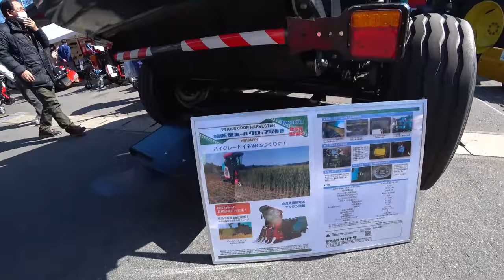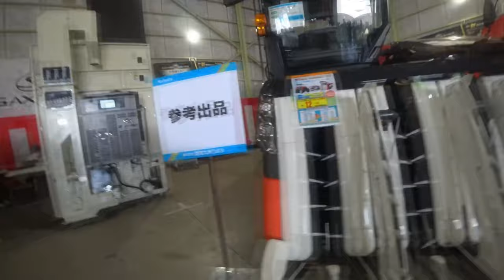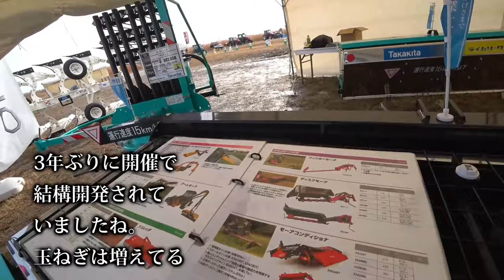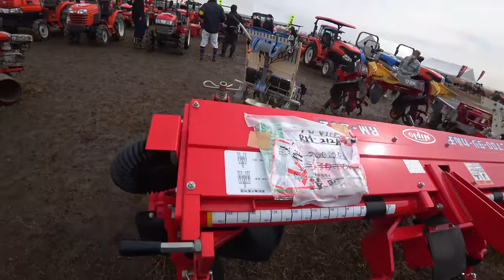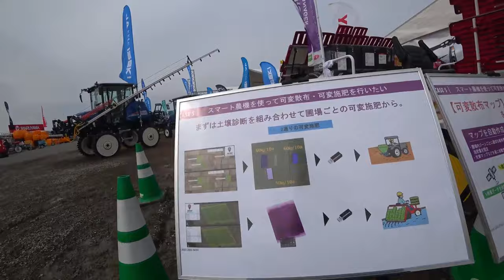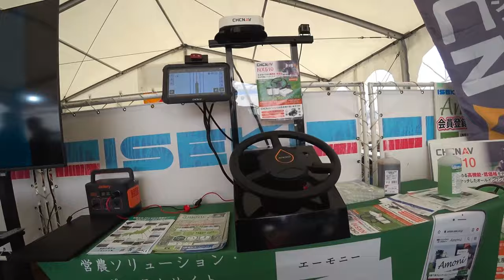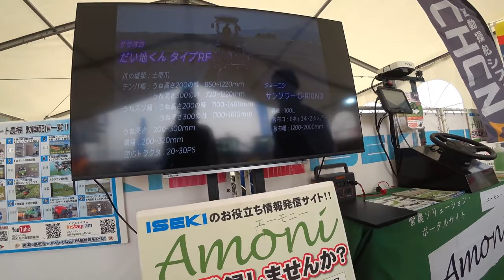【会社員実家農業手伝う】【特集】展示会スペシャル コバシ5メートル超えはデカい大規模農機具展示会アタッチメント【農機具】【稲刈り】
【特集】展示会スペシャル　コバシ5メートル超えはデカい大規模農機具展示会アタッチメント【農機具】【稲刈り】

1コバシ5メートル超えはデカい大規模農機具展示会アタッチメント編

2ニプロウイングハロー発見価格がこんなにクボタ7条刈りDRも新発売か！

3クボタDRシリーズ一気見せ4条刈りから7条刈りまでマジヤバイ・・・

4空港での農機具展示会3年ぶりで内容変化か